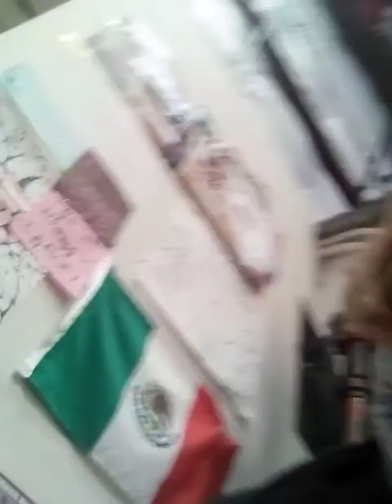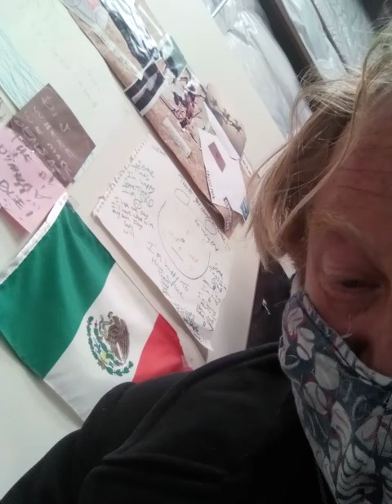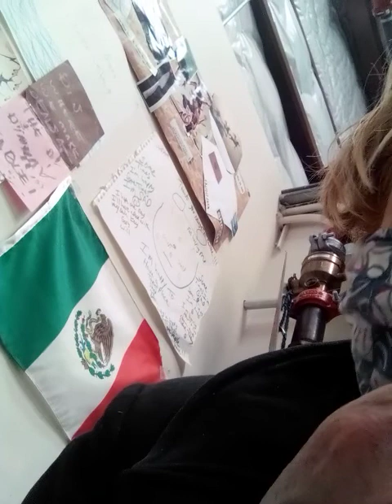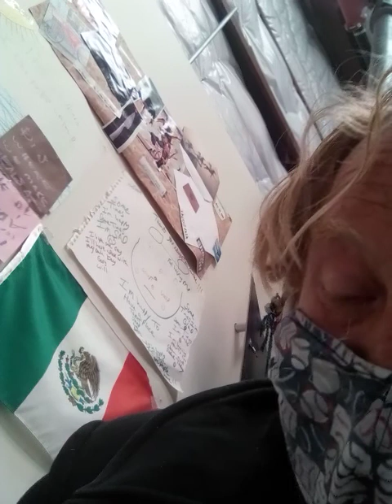Cyrano de Bergerac by Edmond Rostand act 1